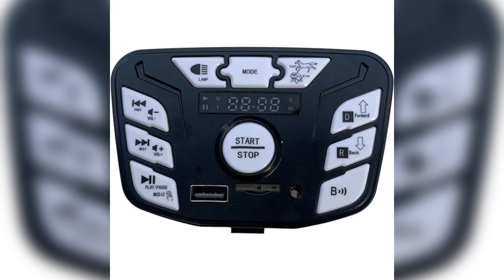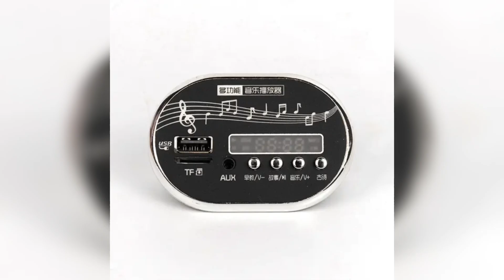Baby kids repairing shop battery operated bike car Jeep spare part remote Jhandewalan cycle market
This Video is about, from where you can get repair you kids car and bike, if you are in Delhi you are in good luck, in this video we have explained that what are the causes for breakdown of battery operated car and bike. they can provide whole service for you bike and car repairing in reasonable price.

                   Chand repairing centre

          Kids battery car bike Jeep
Any spare part requirement
Charger battery remote circuit
Motor gear box steering Wiring
Button wheel pen drive on off lock
Mohammed Chand
Call this number

         Address

                 Opposite Videocon tower

Shop number 15B

  Shop timing 11:00 a.m. 8:00 p.m.

       Shop 7 days open

              Kids Battery Operated Scooter Light Repairing
Kids Battery Operated Car Break Repairing
Kids Battery Operated Bike Break Repairing
Kids Battery Operated Scooter Break Repairing